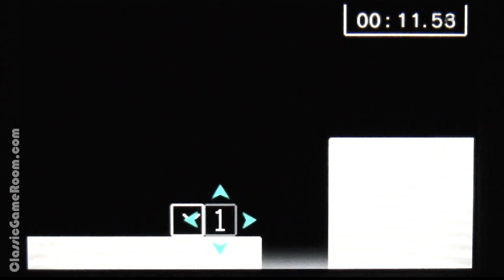CGR Undertow - BOXBOY! review for Nintendo 3DS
Classic Game Room presents a CGR Undertow video review of BOXBOY! for Nintendo 3DS, developed by HAL Laboratory, Inc. and published by Nintendo.

BOXBOY! comes with all-caps and a bang. The presentation of its name certainly comes as a bit more lively than the presentation of its game, which stick to basic shapes, monochrome, and a mute protagonist with a mute supporting cast. But despite being "programmable on a TI calculator" simple in terms of design, the actual game here is the best kind of video game jazz: a simple concept like spawning boxes, taken from one extreme riff to another in 22 worlds of puzzles.

This video review features video gameplay footage of BOXBOY! for 3DS and audio commentary from Classic Game Room's TJ.